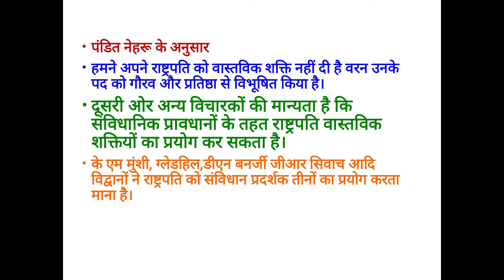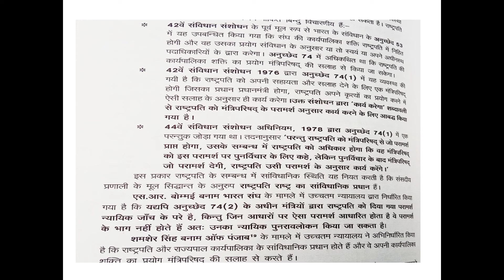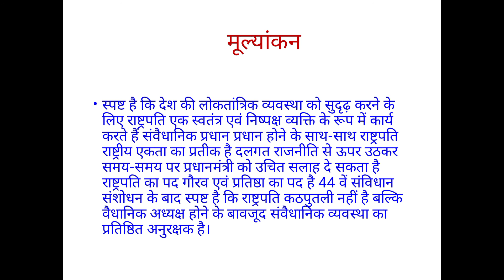भारत के राष्ट्रपति की संवैधानिक स्थिति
BA पार्ट 2, पेपर 2